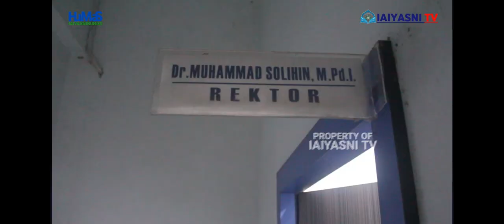SELAMAT DATANG CALON MAHASISWA-MAHASISWI IAI YASNI BUNGO | HUMAS IAI YASNI BUNGO.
Ayo kuliah di IAI YASNI BUNGO

Editor dan Kameramen : Redho Wansyah F